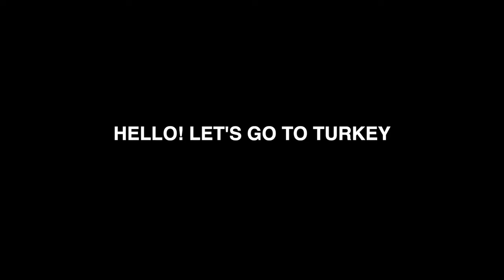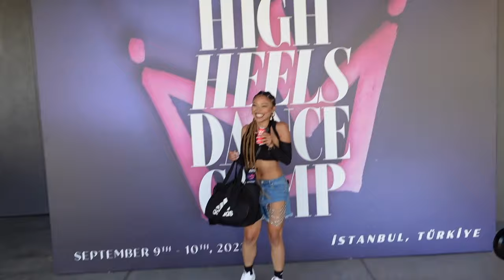TRAVEL VLOG | Teaching at an International Dance convention in TURKEY!!!!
I had the incredible opportunity to travel to Istanbul, Turkey last year! I traveled to Turkey to be one of the teacher's at the international dance convention "High Heels Dance Camp" organized by @CisilSIKI and @OmerYesilbas . I brought Michael with me to assist me on this trip and it was so much fun!!!

Intro 00:00
Airport 00:37
Day 1 In Turkey 01:51
First Class 04:30
Shopping & Photoshoot 10:14
Second Class 15:50